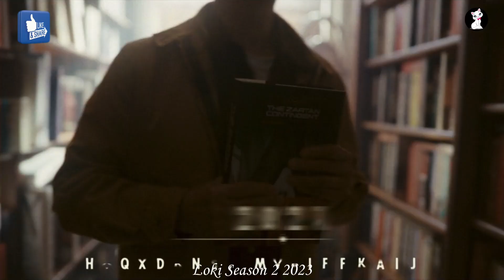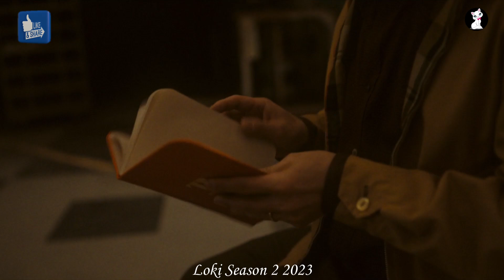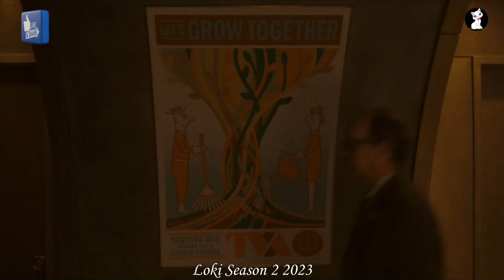Loki Season 2 Ep 5 & 6 Recap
The second season of the American television series Loki, based on Marvel Comics featuring the character of the same name, sees Loki working with Mobius M. Mobius, Hunter B-15, and other members of the Time Variance Authority (TVA) to navigate the multiverse in order to find Sylvie, Ravonna Renslayer, and Miss Minutes. It is set in the Marvel Cinematic Universe (MCU), sharing continuity with the films of the franchise. The season is produced by Marvel Studios, with Eric Martin serving as head writer and Justin Benson and Aaron Moorhead leading the directing team.

Tom Hiddleston reprises his role as Loki from the film series, starring alongside Sophia Di Martino (Sylvie), Wunmi Mosaku (Hunter B-15), Eugene Cordero, Neil Ellice, Owen Wilson (Mobius), Gugu Mbatha-Raw (Renslayer), Tara Strong (Miss Minutes), and Jonathan Majors reprising their roles from the first season, alongside Rafael Casal, Kate Dickie, Liz Carr, Ke Huy Quan, and Richard Dixon. Development on a second season had begun by November 2020 and was confirmed in July 2021, with Martin, Benson, and Moorhead all hired by late February 2022. Filming began in June 2022 at Pinewood Studios and concluded in October. Dan DeLeeuw and Kasra Farahani were revealed as additional directors for the season in June 2023.

The second season debuted on Disney+ on October 5, 2023, and will run for six episodes until November 9, as part of Phase Five of the MCU.

Moviecaps StoryLine Movie Daniel CC Movie Climax4 Explain Story Recapped TV Recapped
Detective Recapped Movie Recall Pink Movies PandKorean Movie Recappeda Recaps RECAP KING Movie Recapped  Movie Story Scifi Recapped Series Recapped Tales Recapped Moral Recapped Movie Recall Popcorn Recap Daddy Recap Mini Moovies N Recaps Devious Recap
EXPLAINER X Cinema Recap Buzz Recaps Fast FilmsScifi Recapped Movie Recap Horror How Will It End Dan Recaps Time To Story Quick Films Film Recaps Movie Shortens  Plot Twist Recaps Movie Digest Classic Recapped Spoiler Lab Goode Movies Minute movies Devious Recap